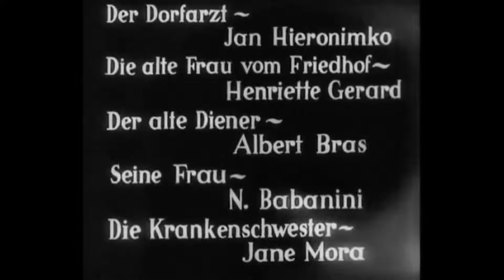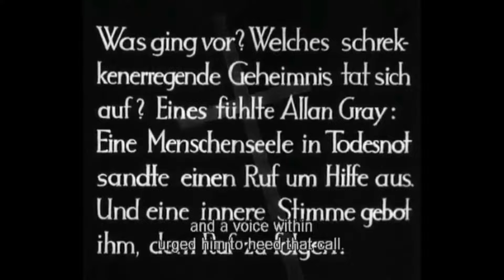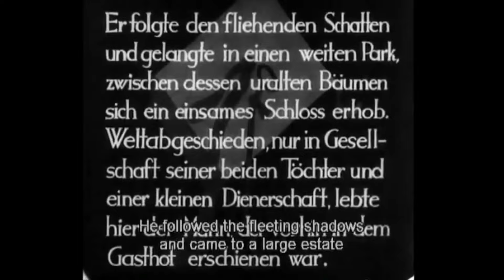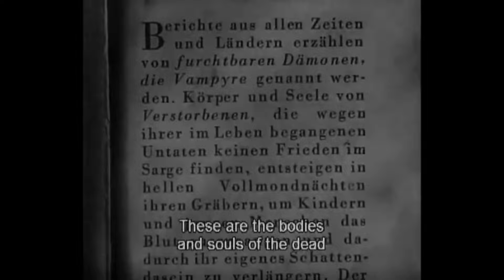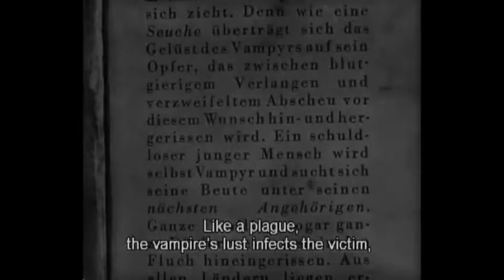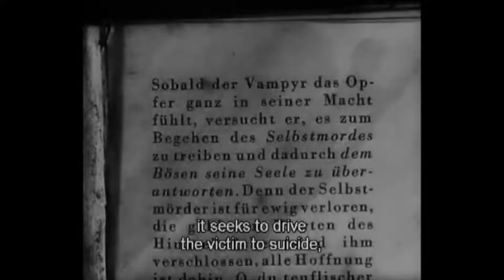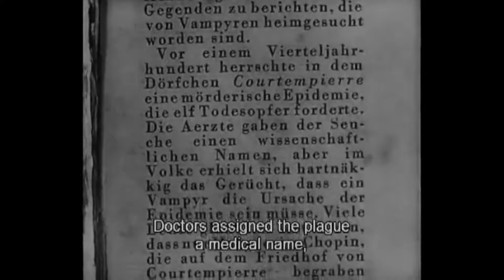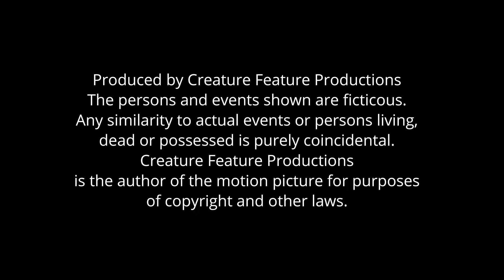Creature Features : Vampyr 1932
I bid you welcome. Famous vampire words that are not uttered in this movie! But it IS a vampire film, an old and strange one so enjoy!
The Grim and Bloody Podcast
Make sure to check us out on:
otherworlds.tv/